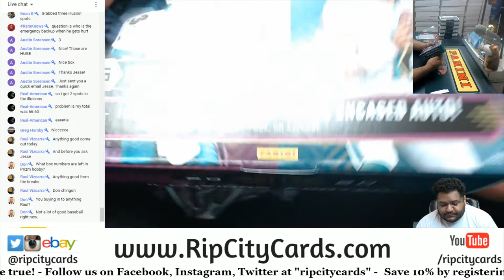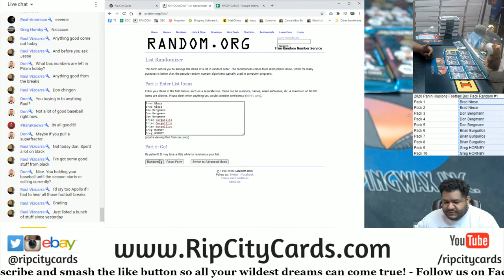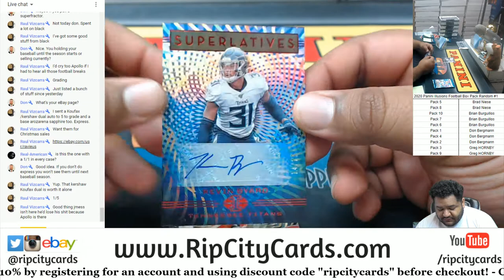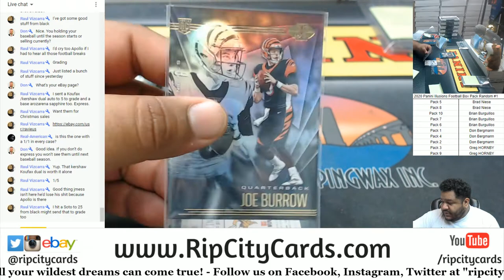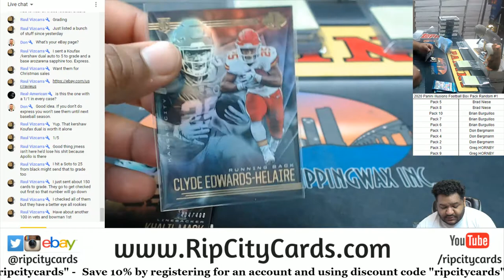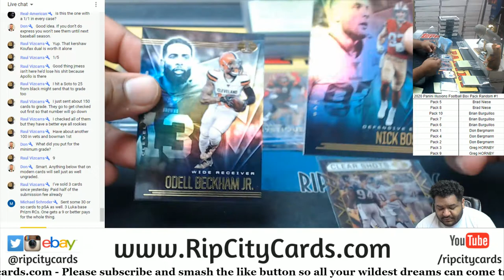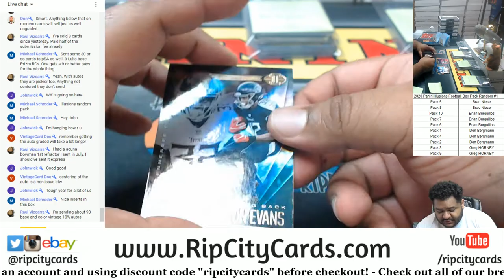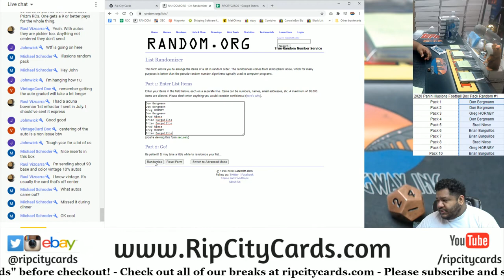2020 Panini Illusions Football Box Pack Random #1